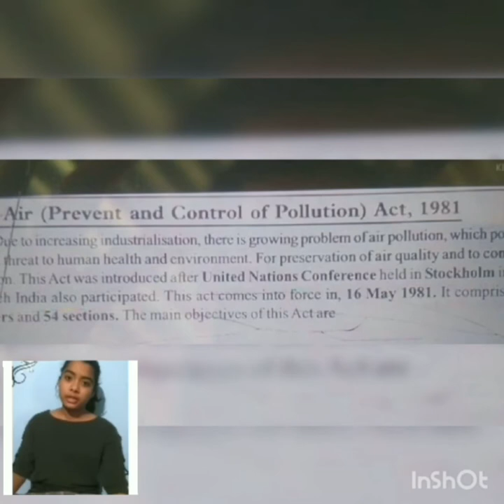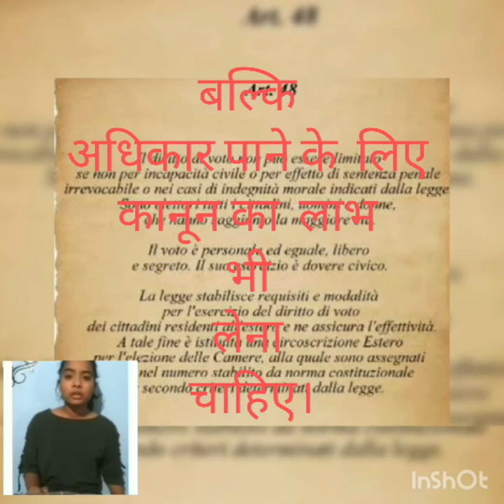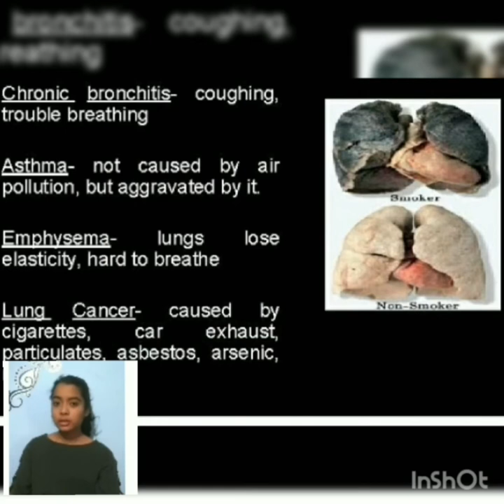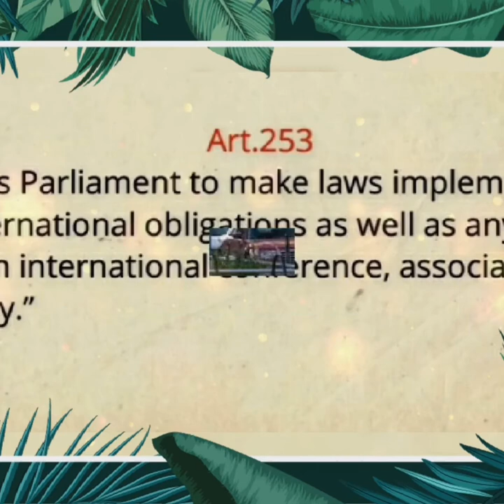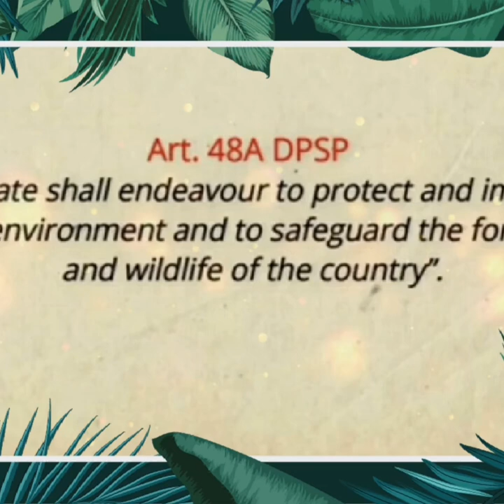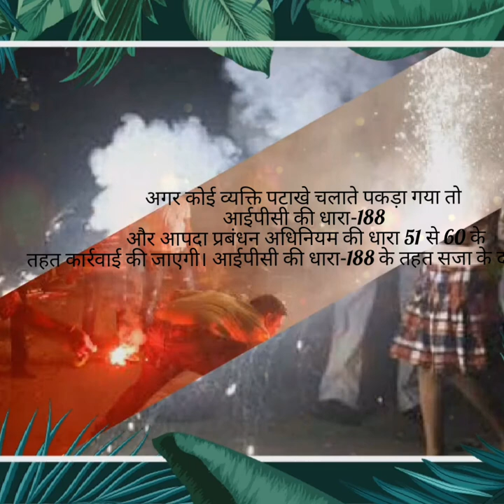DOCOMENTARY ON LEGAL AWARENESS BY KASHISH CLASS-9Th GMSSSS T.P ISTMURAR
GOVT MODEL SANSKRITI SENIOR SECONDARY SCHOOL TATARPUR ISTMURAR REWARI